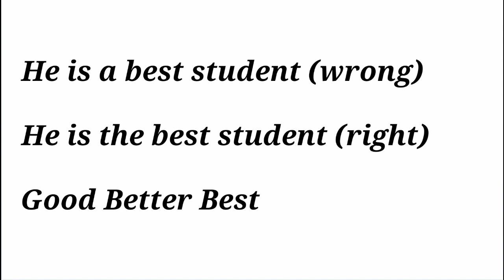Correct usage of Third Degree of Adjective